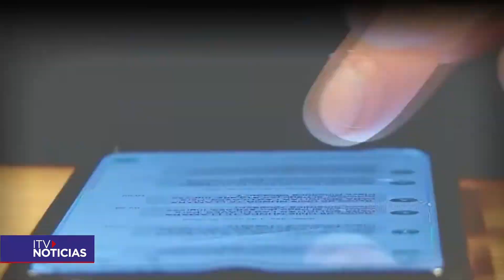ESTAFAS POR BONO COVID E IFE